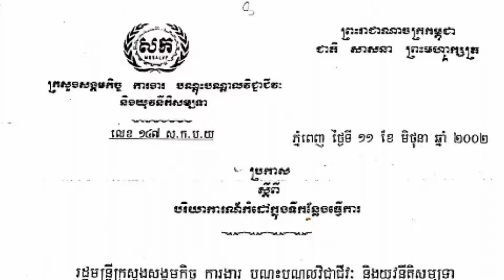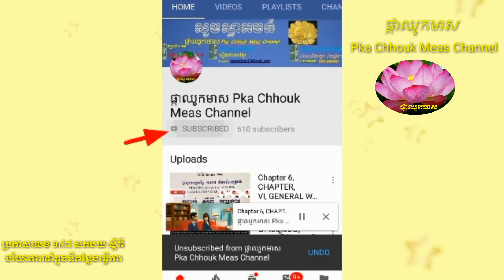៣៦. ប្រកាសលេខ ១៤៧ សកបយ ស្ដីពី បរិយាការណ៍ក្នុងទីកន្លែងធ្វើការ, ច្បាប់ស្តីពីការងារ, ជំពូកទី៨, អនាម័យ ន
៣៥. ប្រកាសលេខ ១២៥ សកបយ ស្ដីពី ការបញ្ចេញបញ្ចូលខ្យល់ និងការសំអាតបរិយាកាសក្នុងទីកន្លែងធ្វើការ, ច្បាប់ស្តីពីការងារ, ជំពូកទី៨, អនាម័យ និងសន្តិសុខនៃកម្មករ និយោជិត, Cambodia labor law, law, labor, labor law, Khmer law,

៣៧. ប្រកាសលេខ ១៣៨ សកបយ ស្ដីពី សំឡេងក្នុងទីកន្លែងធ្វើការ, ច្បាប់ស្តីពីការងារ, ជំពូកទី៨, អនាម័យ និងសន្តិសុខនៃកម្មករ និយោជិត, Cambodia labor law, law, labor, labor law, Khmer law,

    លិខិតបទដ្ឋានគតិយុត្តពាក់ព័ន្ធវិស័យការងារ និងបណ្តុះបណ្តាលវិជ្ជាជីវៈ

   - ផ្កាឈូកមាស Pka Chhouk Meas channel

       ខាងក្រោមនេះគឺជា Link កម្រងច្បាប់ស្តីពីការងារ សូមចុចទស្សនា វាអាចជាជំនួយស្មារតី និងស្វែងយល់

១២. ប្រកាសលេខ ៤៤៣ ក.ប.ប្រ.ក.ខ.ល ស្ដីពី ការទូទាត់ប្រាក់បំណាច់អតីតភាពការងារ
- ការទូទាត់ប្រាក់រំលឹកអតីតភាពការងារ
១៨. ប្រកាសលេខ ០៤៥/១៩ កប.ប្រក.រ.ប.ប ស្ដីពី
១៩. សេចក្តីណែនាំលេខ ០៥០/១